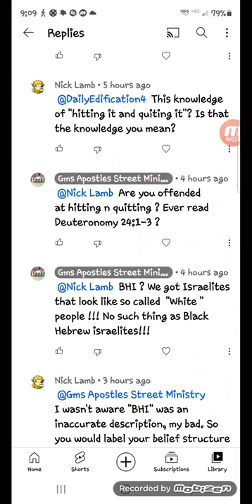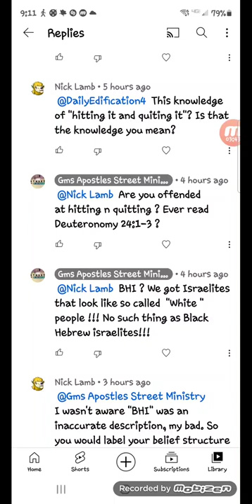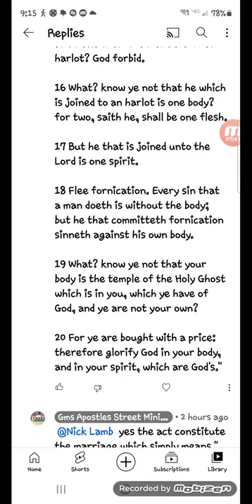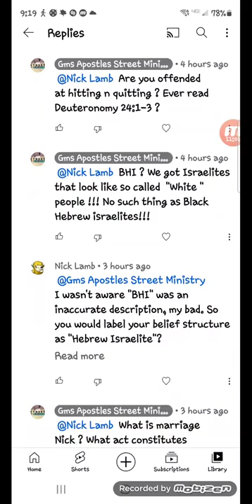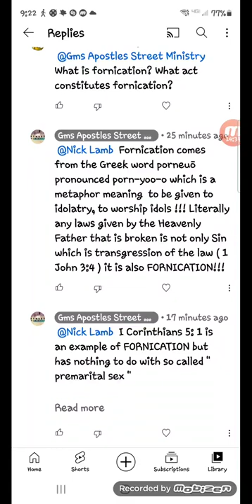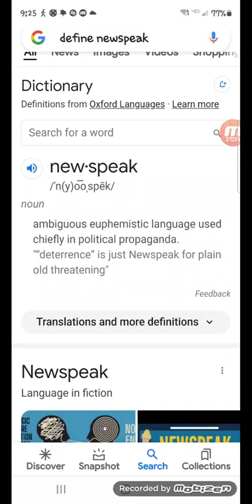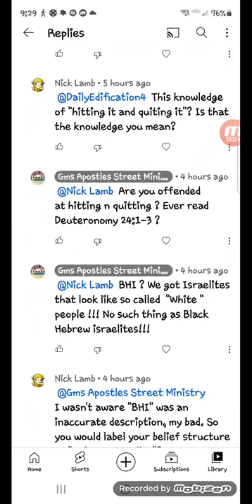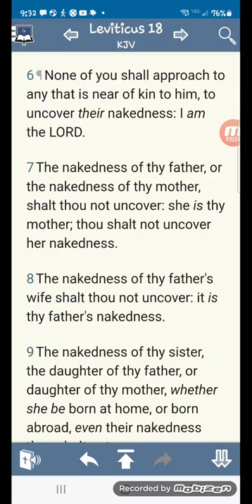Conversation on correct meaning of " Fornication "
Going to the comment board for this video.